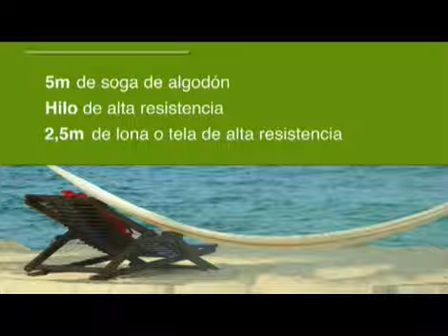Cómo construir una hamaca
Fabrícate una y disfruta del placer de relajarse bajo un árbol